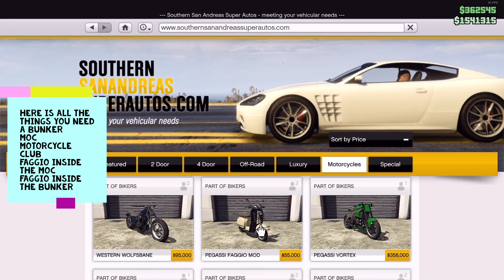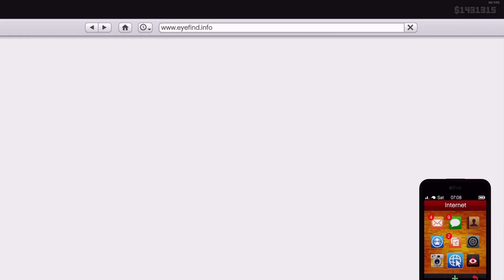SOLO $3,000,000 Every 10Mins In GTA 5 Online Money Glitch! (PS/XBOX/PC)easy and fast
In This Video This GTA 5 MONEY or GTA 5 Online MONEY FAST Will Show You How To Make Money FAST & EASY In GTA 5 Online! Do This NEW EASY How To Get Everything For Free Money To Get Rich! (Gta 5 Money)

This is the BEST SOLO Car Duplication. Extremely EASY. 1.8 Mio$ each copy. Still working. No custom license plates. Clean copies again and again after summer DLC. All important infos and for all systems